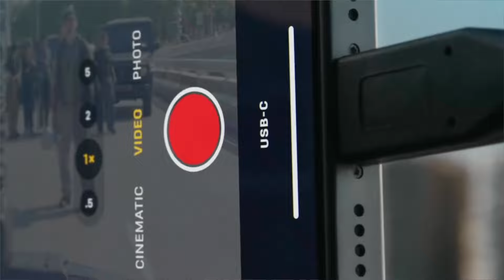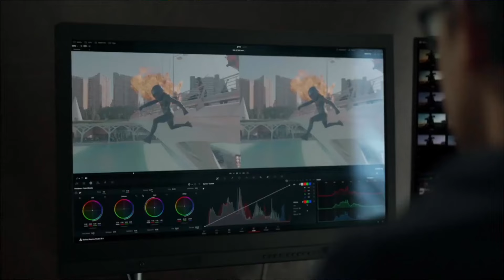Apple iPhone 15 Pro & pro Max First Look - The Ultimate Pro Smartphone?🔥🔥🔥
Namaskar Dosto, aaj intezaar ki ghadi khatam ho chuki hai kyuki iss video mein maine share kiya hai ek first experience Apple ke all new iPhone 15 Pro lineup ka. Yaha hai all new A17 Pro Chip, New 48MP Camera aur Dynamic Island waala display. Aapko iPhone 15 Pro ki unboxing jaldi hi milne waali hai. Mujhe umeed hai ki aapko yeh video pasand aayegi.

Ye jo iphone ka new mobile aaya hai ye world ka fastest mobile hai.
Aur isme apple ka new processor lagaya gya hai.
Apple a17 Pro  Aur ye jo processor hai isme industry first 3 nanometer par based hai.
Bahut hi lajavab mobile hai.
iphone 15 pro - Rs. 134.999 /-
iphone 15 pro max - Rs. 1,59,999 /-

Hello Friends,
Mera name Suraj hai aur aap sabhi ka hamare youtube channel par swagat hai. Dosto hamare is channel par Youtube se judi -
Tips & Tricks
Unboxing
Review
Tech news

TRIPOD
NIKON CAMERA
LED BULB 40W + 40W
2 WHITE UMBRELLA FOR SOFT LIGHT

FULL VIDEO
00:34 INTRODUCTION
00:58 BUILD QUALITY
01:44 CHARGING JACK
02:05 THUNDERBOLT
02:33 SCREEN SIZE
02:40 ALERT SLIDER
03:10 CAMERA TEST
03:32 SPATIAL VIDEO
03:49 PERFORMANCE
04:26 GAMING PERFORMANCE
04:40 PRICE
05:00 OUTRO

IGNORE THIS AREA

iphone
iphone 15
best iphone mobile
iphone 15 series
iphone 15 first impression
iphone 15 phone launch
iphone 15 finally launch